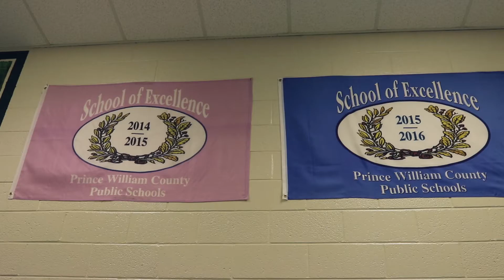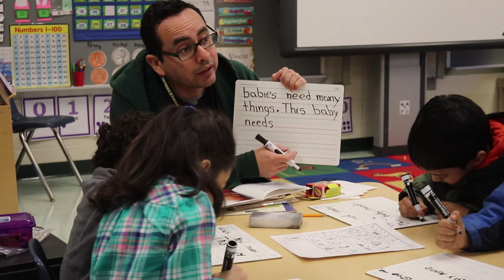Washington Post Principal Of The Year 2017 | Nathaniel Provencio | Minnieville Elementary School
Award Winning Principal Of Minnieville Elementary
Prince William County School System

Five years ago, Nathaniel Provencio took over as principal of Minnieville Elementary School in Dale City, Virginia and today, the school stands as one of the best in the Prince William County School system. Often times, a Title I school is wrought with negative connotations, but at Minnieville, the students and the staff are performing at the top of their game. We spoke with Principal Provencio, who was awarded the 2017 Principal of the Year by the Washington Post, about Minnieville Elementary, connecting with students and Prince William County schools.

At the Nellis Group, we have helped families move all across Prince William County. Schools are 1 of the 5 Pillars of Resale that effect your home’s value, so they are an important factor to consider regardless of whether or not you have children. As your Nellis Group agent guides you through your home search in Prince William County, we will share what local educators have to say and provide you with the links and resources you need to learn more about schools.